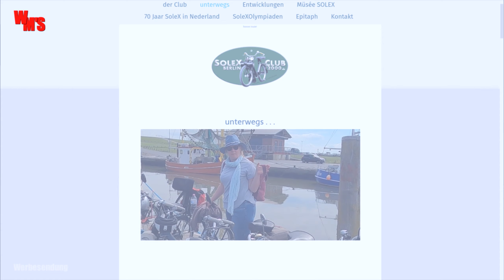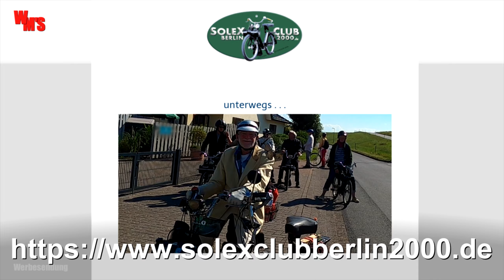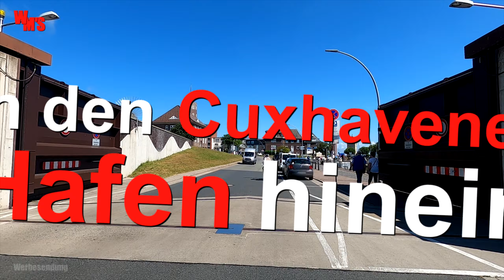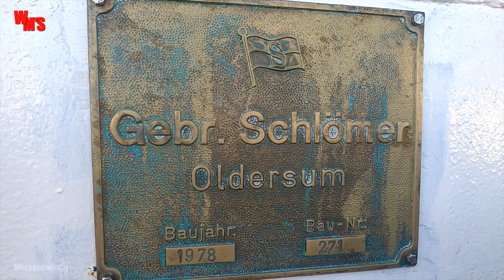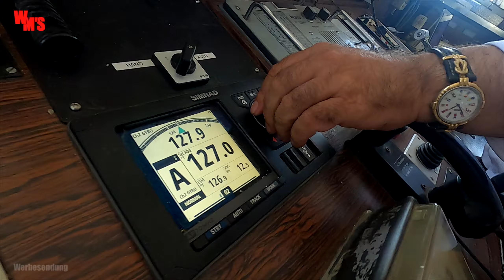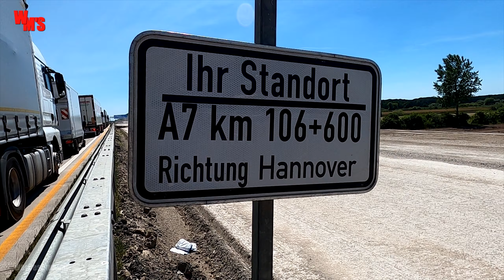In, um und um Cuxhaven herum Teil 2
Im Video - die vierte und letzte Episode meiner Mini-Serie “Auf nach Cuxhaven”. Damit hole ich euch noch einmal den Sommer 2020 in die gute Stube.
Wir haben uns alle gefreut, dass unsere französischen Schüsseln - unsere Velo SoleXe - so gut durchgehalten haben.
Ihr könnt gespannt sein - denn da ging’s nicht weniger abgefahren zu, vielleicht sogar noch ein bisschen mehr. 🙂
Viel Spaß nun beim Videogucken, euer WERNER

Für diejenigen, die den Anfang der Serie verpasst haben sollten, hier die Playlist über unser Velo SoleX-Abenteuer mit den bisherigen Folgen:

Ich Präsentieren meine Videos so, als ob ein guter Freund bei meinen Aktivitäten neben mir stünde. Dem verheimliche ich natürlich nicht, was und wo ich eingekauft habe.

Mein Equipment
Kameras und Zubehör:
GoPro HERO8 Black Actioncam
GoPro AJFMD-001 Schutzgehäuse (Media Mod)
GoPro Dualladegerät + Akku für HERO8 Black/HERO7 Black/HERO6 Black
GoPro Rollcage (HERO8 Black Schutzgehäuse)
GoPro Chesty
SanDisk Extreme micro SDXC 128GB + SD Adapter
Ulanzi VIJIM VL81 Bi-Color Mini LED Lampe,  mit einstellbare Farbtemperatur 3200K-5500K und 3000mAh Akku
ULANZI BG-3 Powerbank Handgriff 10000mAh
EKEN H9R Ultra HD 4K Action Kamera, WiFi Control wasserdichte Sportkamera
Canon X LH1 und
SONY HDR-CX130E
Externes Mikrofon:
Sennheiser eW100 G2 (Funkstrecke)
durchaus vergleichbar,
Stativ: Sachtler VIDEO 18 II (Fluid Head)
Licht: Softbox und Spitzlicht (beides NONAME Produkte)
Schnittsoftware: AVID Mediacomposer

Noch was: Mein Video veranschaulicht, wie ich als Privatmann an die gezeigten Probleme herangehe. Es ist also kein Lehrvideo oder Tutorial und soll nicht zum Nachmachen animieren. Nachmachen also auf eigene Gefahr - ich schließe demnach sämtliche Haftungsansprüche und/oder Schmerzensgeldforderungen ausdrücklich aus. Natürlich auch für Schäden und/oder Verletzungen.  Macht mir das also keinesfalls nach - ich zeige hier lediglich, wie ich das Problem für mich gelöst habe. Wir haben es hier mit lebensgefährlichem, elektrischem Strom zu tun. Stromunfälle können tödlich ausgehen.  Mit anderen Worten - alle Ratschläge ohne Gewähr! Dies insbesondere in Bezug auf Aktualität, Korrektheit, Vollständigkeit oder gar Qualität der bereitgestellten Infos. Jeder ist für sein Tun selbst verantwortlich.  Ich schlage dennoch vor, die allgemein gültigen Arbeits- und Unfallschutzvorschriften zu berücksichtigen. Alle Angebote sind freibleibend und unverbindlich. Ich behalte mir ausdrücklich vor, Teile oder das gesamte Video ohne besondere Ankündigung zu verändern, zu ergänzen, zu löschen oder die Veröffentlichung zeitweise oder endgültig einzustellen